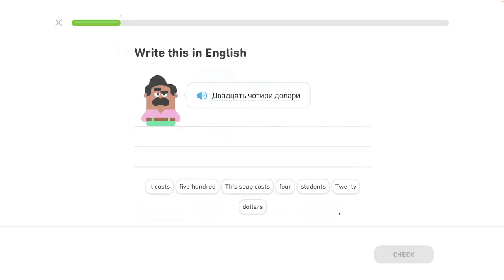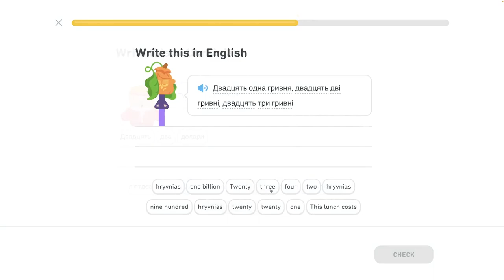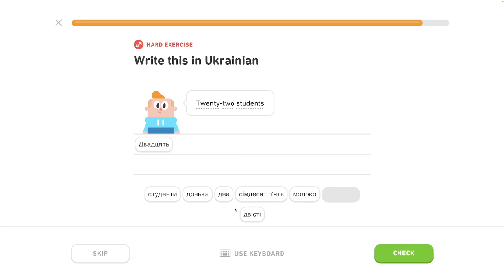🇺🇦 Čísla 2 - level 2/6 - lekcia 1/7 - Ukrajinsky s Yetim